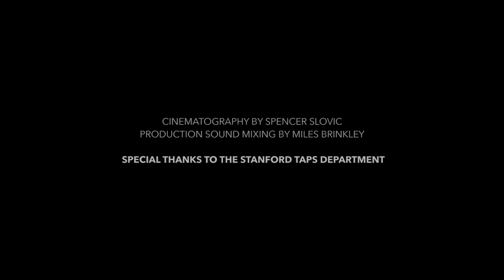Sam Smith Medley - Stanford Everyday People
EP presents a live one-shot a cappella medley of Sam Smith classics: Leave Your Lover, Make It To Me, and Stay With Me.

Soloists: Emma Hard, Maya Ganesan, Jack Seigenthaler
Arrangement: Robert Lee Poole III